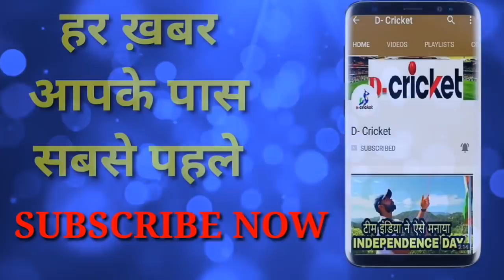IND vs SL ODI Series 2017: BCCI Announced Team India Squad For Srilanka One Day Series_D-Cricket